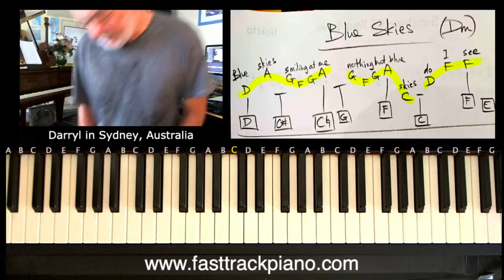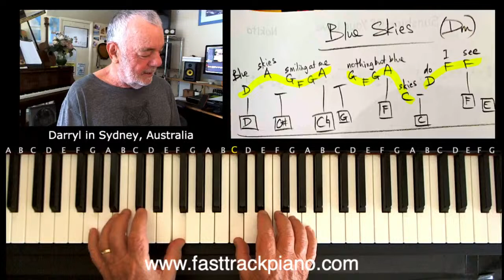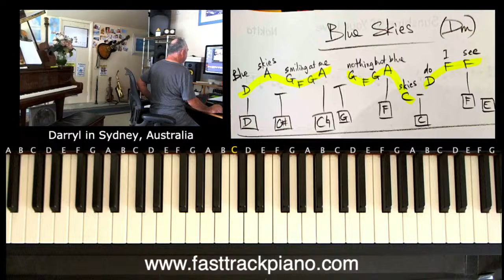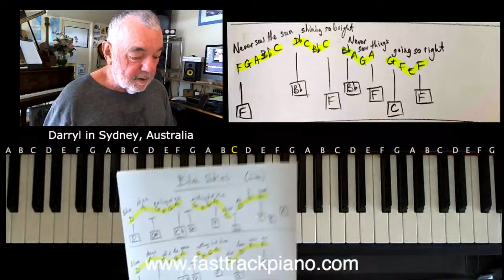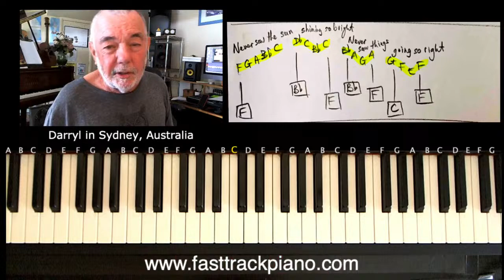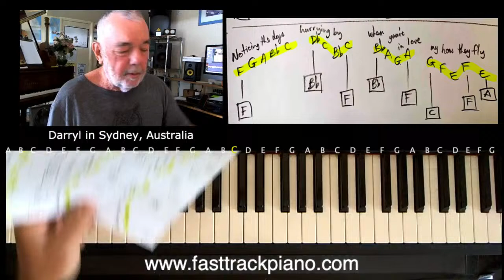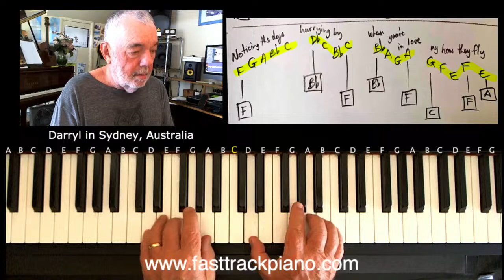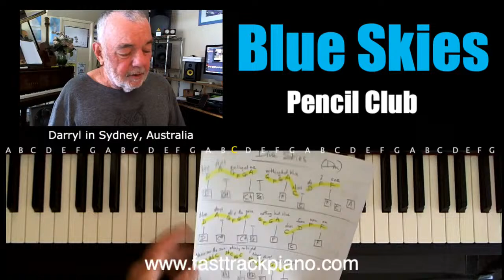Super easy piano lesson - Blues Skies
Don’t read music? Check out the Pencil Club

Never played before? Absolute beginners